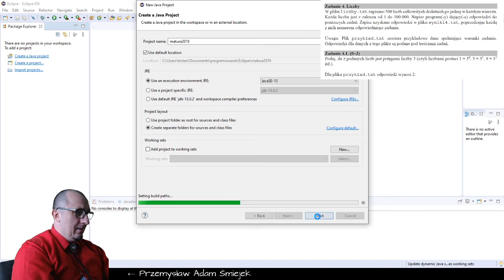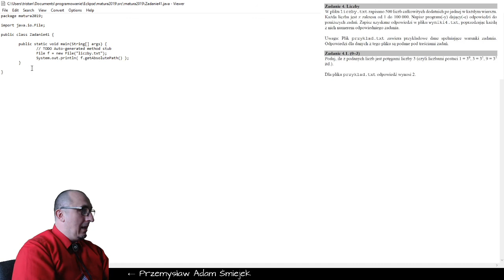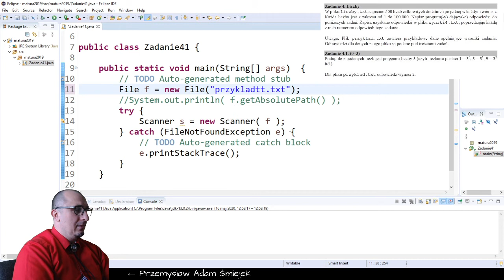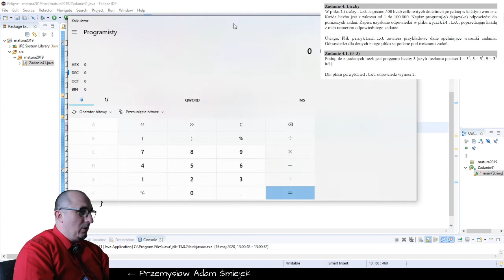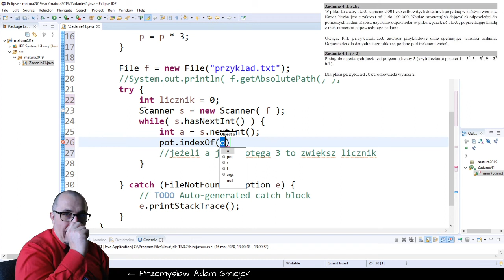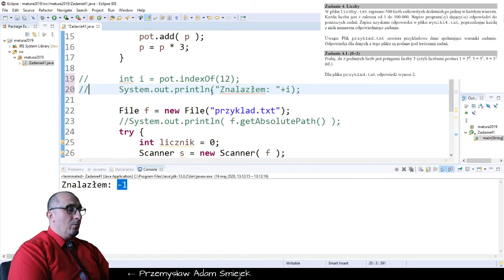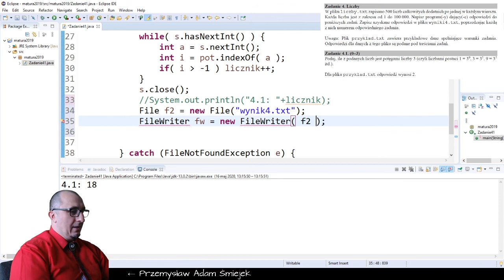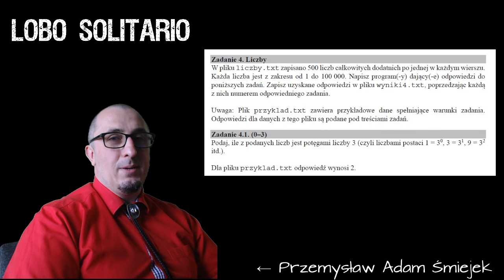Liczby (matura 2019, zadanie 4.1, praktyka, java)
W oparciu o język Java wyjaśniam jak zrobić zadanie nr 4.1 z matury praktycznej z roku 2019. W następnych odcinkach przetłumaczę to na C++ oraz Pythona.